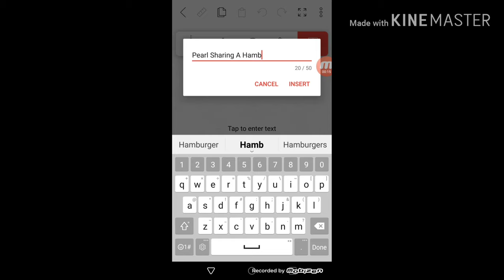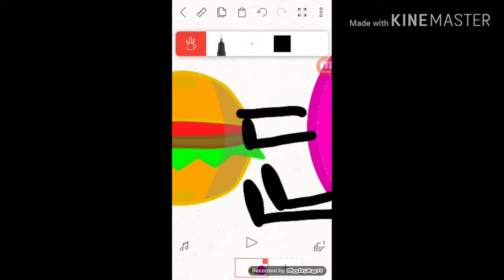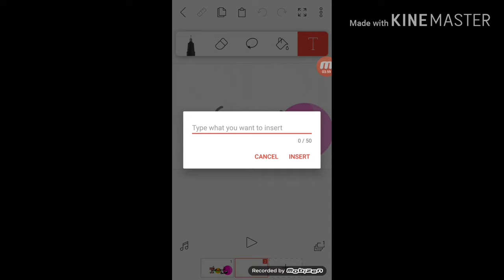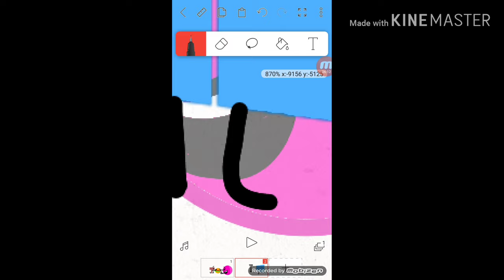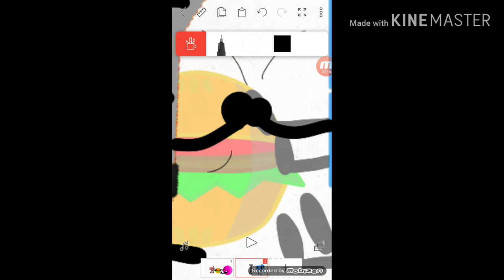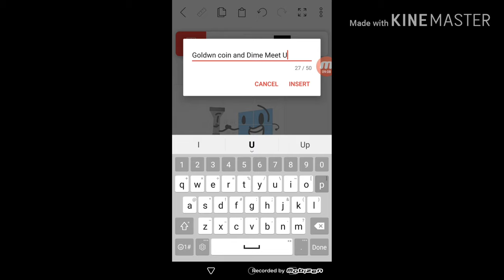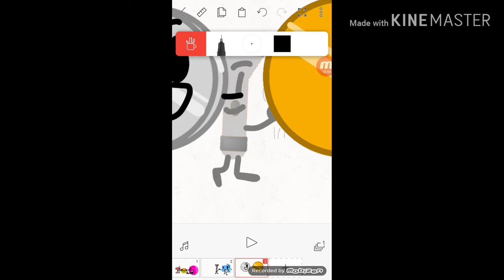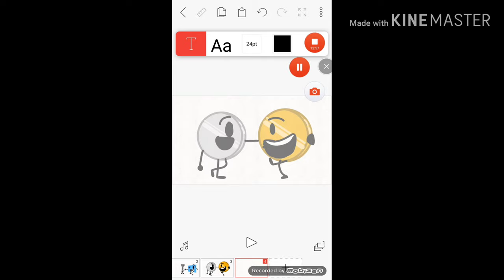BFI Scenarios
These Are The BFI Scenarios I Created